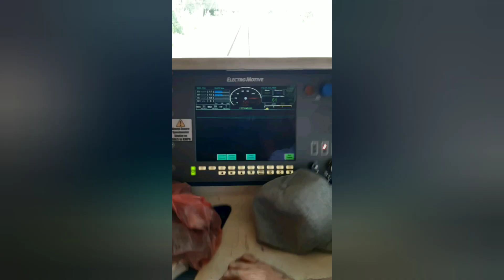Indian EMD Locomotive Class M11 Going at Maximum Speed!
This is Class M11 in Sri Lanka Railways. It is going at the speed of 120 km/h on the Jaffna railway line!

Footage provided by Malindu Kavishka